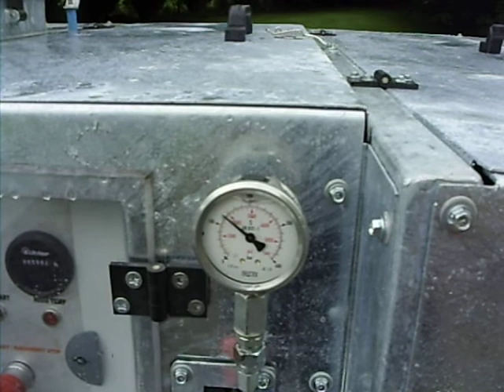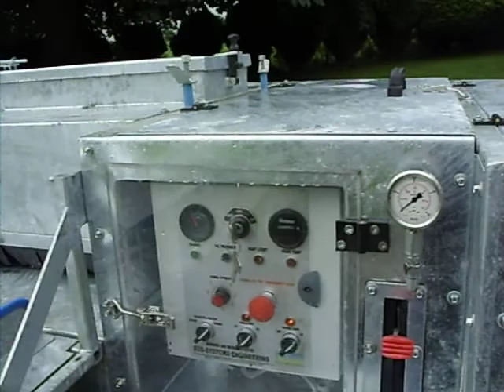Ecosystems Engineering 600T Poultry equipment washer model 5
The latest addition to the 600T model range, model 5 has it own 37hp Kubota engine which provides all the power required and still has lots more in reserve, not only can it clean slats, slat bars, nest mats, lids, trays and feeder track but it can also provide up to 3000psi to 2 lances for washing the poultry sheds as well making it the only machine needed to do the complete job at turn around.
Model 5 is equipped with twin heavy duty braking axles, LED road lights and a 75lt fuel tank making this the ideal machine for large farms, or groups of farmers, for owners to hire as we do or for washing contractors. We now have 5 models in the range with a model to suit the needs of smaller farmers right up to the washing professionals.
We already have dealers covering parts of Europe, North America and the UK and we are always looking for new markets, so if you would like to know more about becoming a dealer in your area or have any questions about our equipment please contact

Leslie Mclean

Ecosystems Engineering